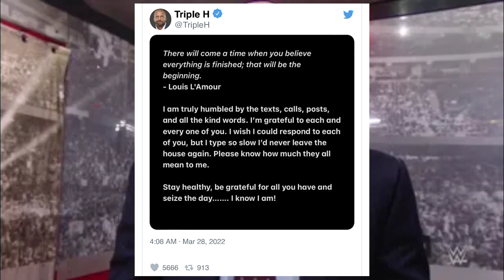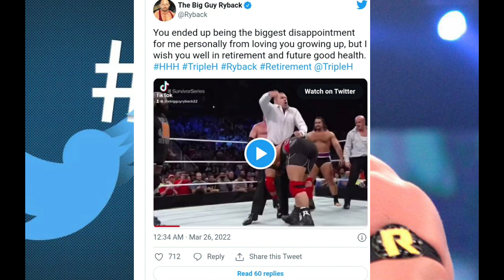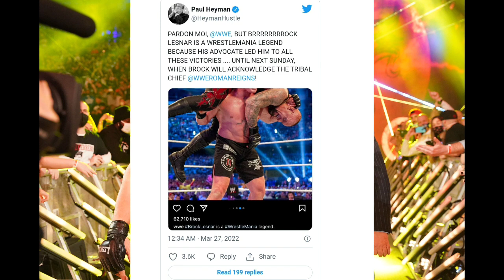WWE WrestleMania Raw 28th March 2022, Highlights! Roman Destroys Brock, lashley VsOmos, Cody Returns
WWE Raw Highlights!! Roman Reigns and Brock lesnar Meet Backstage ! Ronda Rousey and Bianca Tag Team ! Rkbro Wins against The Usos ! Bobby lashley Returns and Accept Omos ! Cody Rhodes And Seth Rollins Dream faceoff ! WWE WrestleMania Raw Highlights ! Ryback on Triple H ! Trish Slap Champion Becky